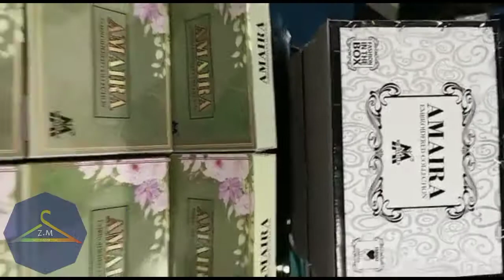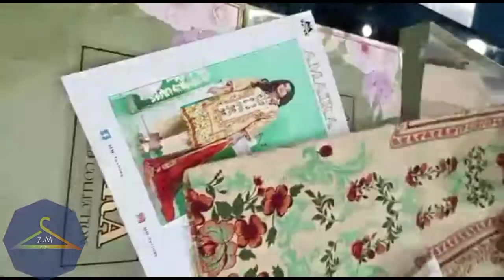*AMAIRA*_By _MM Textiles_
*AMAIRA*_
By _MM Textiles_

_*PRE-BOOKING NOW*_

_Fancy Box Packing For Each Suit_
*_02 Sets In Master Box_*